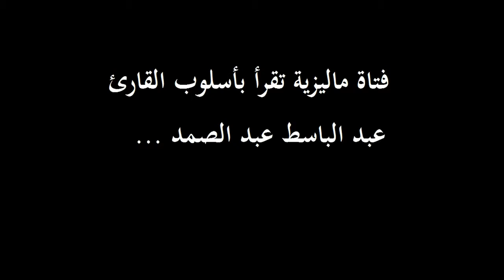الفتاة الأجنبية التي أبكت الملايين عندما قلدت عبد الباسط بصوتها الملائكي سبحان الله